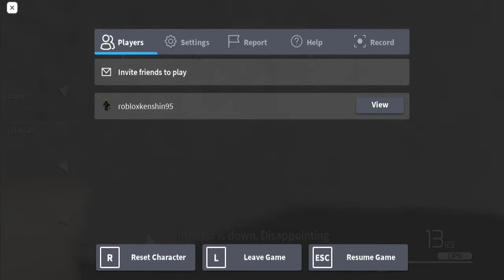Having massive trouble with The Lockup (Roblox Entry Point)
This was supposed to be a video where i do both The Setup and The Lockup in one, but the part where i did The Lockup added an extra 40 ish minutes to the video so essentially you guys get a massive fail compilation. Enjoy :D

Music used in this video:
MGS2 - Deck C Starboard LVL 1